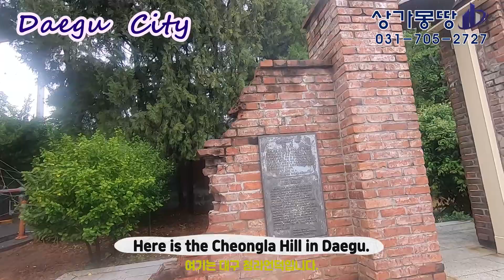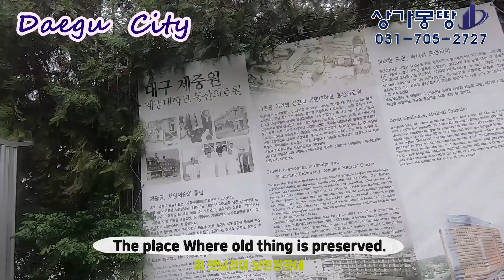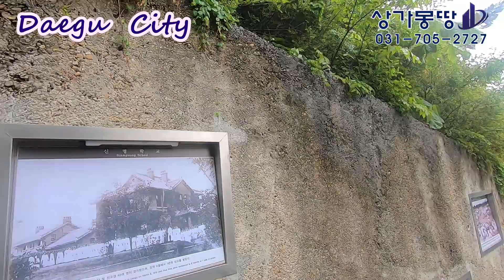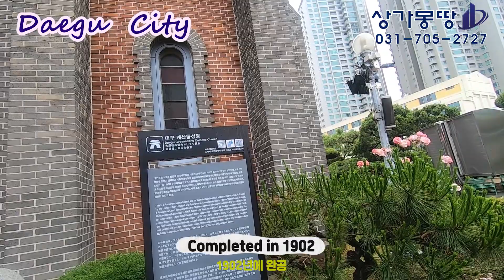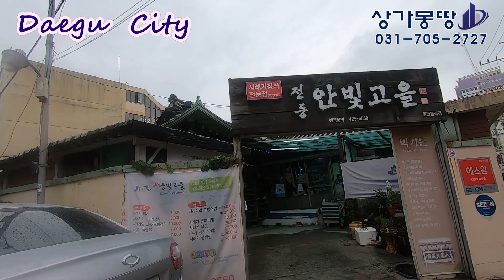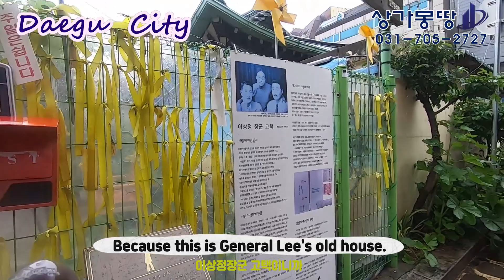South Korea_ Daegu Tour / 대구답사 #3 / 청라언덕, 3.1만세운동길, 계산동성당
안녕하세요

상가몽땅의 최원철입니다

이번 영상은 대구 답사 세번째 이야기입니다.

오늘 같이 가보실곳은 대구 청라언덕, 3.1만세운동길,  계산동성당입니다.

함께 영상을 보실까요?

Hello!

I'm Choi Won Cheol from Sanggamongddang.

This video is the third story of my trip to Daegu.

Today, we will go to Cheongna Hill, March 1st Movement Road
Gyesan-dong Cathedral.

Shall we watch the video together?